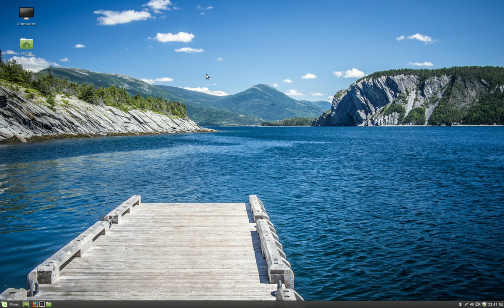Linux mint 17 1 Kernel Update the voyage Stage 3